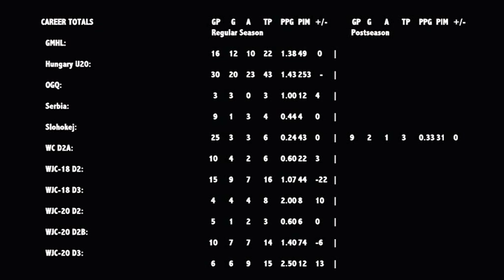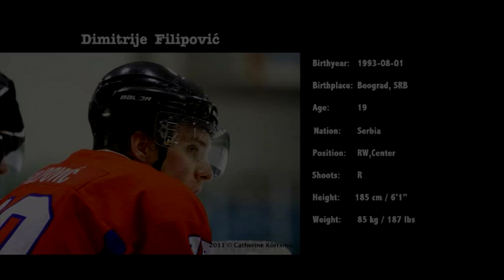Dimitrije Filipovic show reel